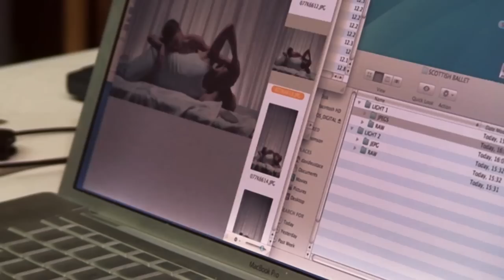Scottish Ballet: Romeo & Juliet Poster Photo Shoot